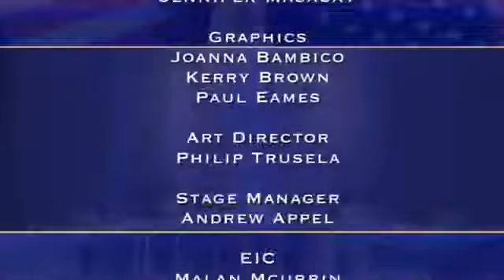Judge Cristina October 2 2017 Part 1